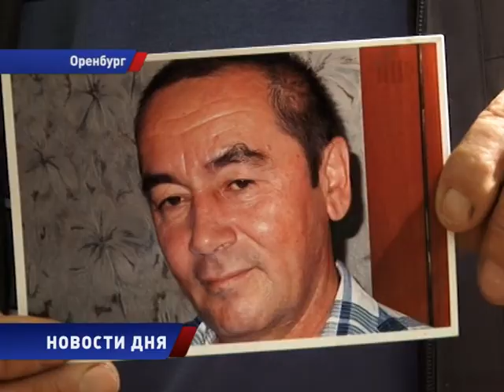ПОТЕРЯЛСЯ ДРУГ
Ни следов исчезновения, ни результатов поиска. В Оренбургской области полиция разыскивает Рамиля Иманкулова. Мужчина без вести пропал 17 августа на границе Саракташского, Сакмарского и Тюльганского районов. И до сих пор о нем ничего неизвестно.